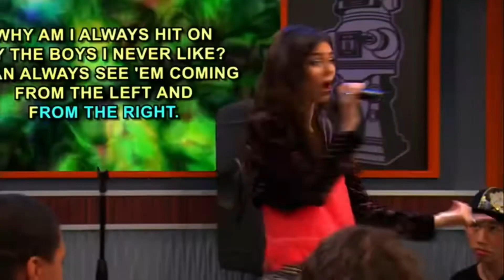Jade and Tori Invitation￼ by Ashnikko